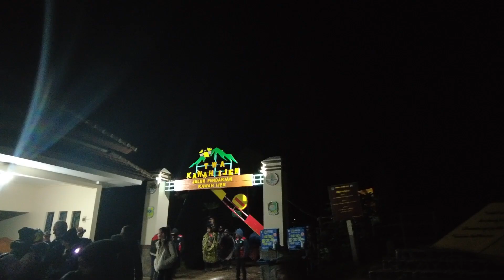아름다움과 위험이 존재하는 인도네시아 최대 유황 화산 - [세계여행 34화]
걸어서 세계 속이란 프로그램에서 만 봤던 곳을
직접 두 눈으로 보고 왔습니다.
세계여행 떠나기 전에 인도네시아에 있는
카와이젠 유황 화산을 저의 버킷리스트 여행지로 넣어 두었고
죽기 전에 꼭 가고 싶었던 곳이고~
가서 직접 제 눈으로 보고 싶었는데
그걸 봤다는 게 너무나도 좋았고..
너무나도 신기해서
오히려 표현을 더 못한 거 같아서 ㅠㅠㅠ
참 아쉽다는 생각이 듭니다.
가는 길이.. 다 오르막길이고.. 힘들어서 그런가?..
항상 시청해주신 분들 감사드리고~
항상 응원해 주신 분들 감사드립니다.
카메라: DJI포켓 2, 갤럭시22 울트라